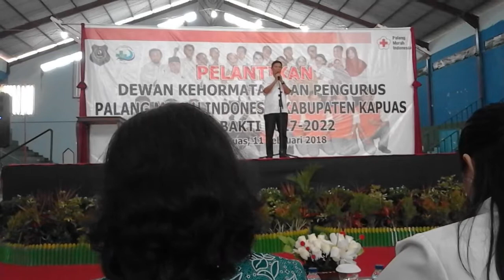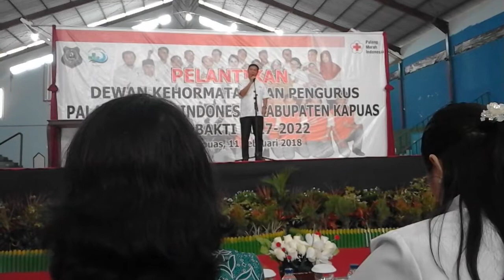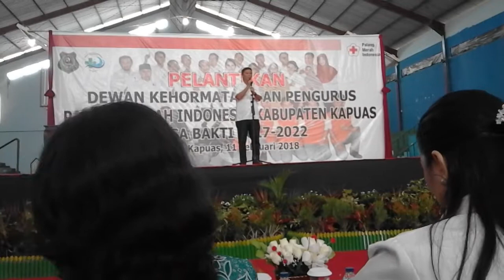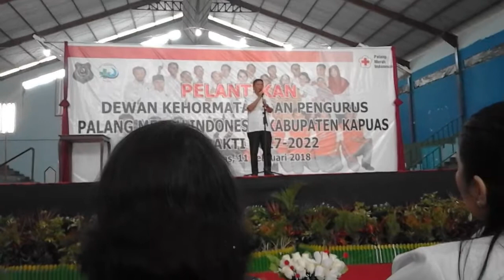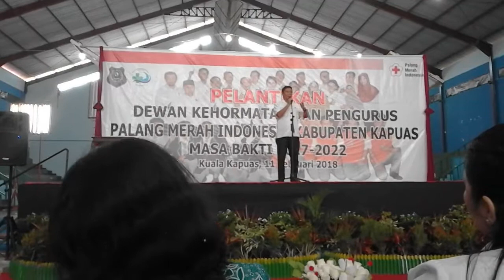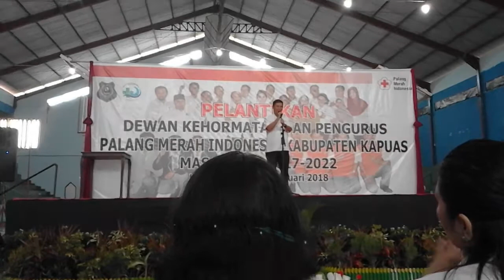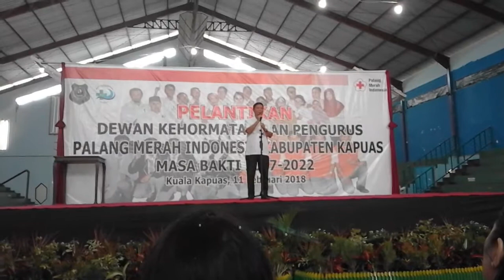Sambutan Ketua PMI Provinsi Kalteng pada pelantikan Pengurus PMI Kabupaten Kapuas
INFORMASI KAPUAS - Sambutan ini disampaikan pada hari Ahad, 11 Februari 2018 di Gelenggang Olahraga Panunjung Tarung, Kuala Kapuas, Kalimantan Tengah.